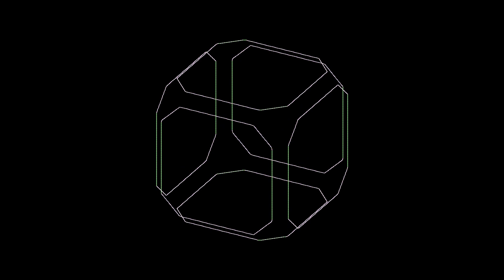Forever & Ever, Amen - Randy Travis